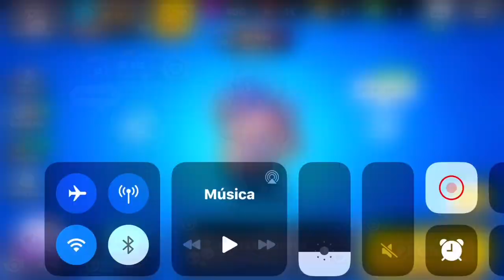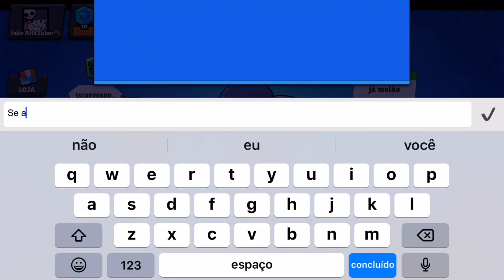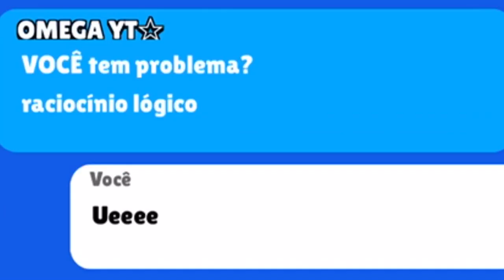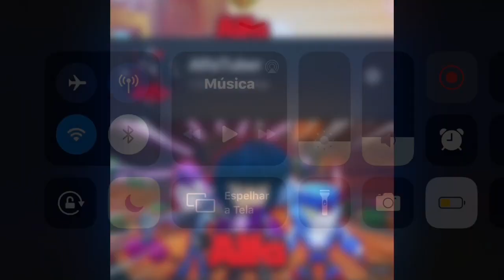ESPECIAL DE 1.000 INSCRITOS!!!! O INICIO DO BRAWL ATE AGORA.... | AlfaTuber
Galera Não sei se Ficou Claro o que Quis Mostrar no Vídeo mas Assim como a maior parte de Vocês já Foi muito difícil pra mim também Encontrar time e pessoas pra jogar... proncipalmente com gente com muito mais habilidades que eu. e agradecendo vocês mais uma vez! Muito Obrigado msm! Vocês são D+

                       ♦️RedesSocias♦️

〽️Clube do Canal: ???